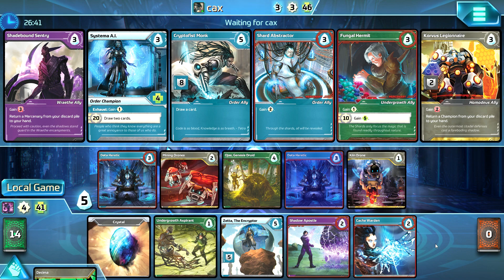SHARDS Of INFINITY Review / Should You BUY This GAME?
In this video, we will give you our Shards of Infinity review after many games.  This card game is a really interesting deckbuilder, but at the end of the day, we will look to answer: Should you buy this game?  Tune in to find out.

One-hundred years ago, The Infinity Engine was shattered and its reality-bending shards have destroyed most of the world. Now, it falls upon you to gather your forces, defeat your adversaries, and rebuild the Infinity Engine! Will you survive?

Shards of Infinity combines an unprecedented level of strategy and customization into one small box. Rather than competing for points, players must outlast their opponents and reduce their health to zero, which can be done in a number of ways. Each player starts the game with a basic deck of cards, and they can acquire new cards from a central display of six cards (as in Ascension) and add these new cards to their deck or use them immediately, depending on what they are.

Every character starts with fifty health and zero mastery. On each turn, you can spend one gem (a.k.a., money) to gain a mastery point. The more mastery you have, the more powerful your cards become. This lets even the weak cards in your starting deck become more powerful as the game progresses. If you reach a total of thirty mastery, you can activate your Infinity Shard, which instantly defeats your opponent.

As you acquire new cards, you can employ allies and champions to craft your strategy. Mercenary cards can be added to your deck as in other deck-building games or they can be played immediately from the center row for their ability; this adds even more drama to each player's turn as a key mercenary flip can alter the very outcome of the game!

Will you neutralize your opponents before they can fully master the Infinity Shard? With careful planning and aggressive gameplay, only one player can emerge the winner!